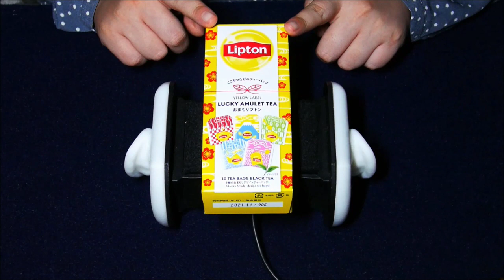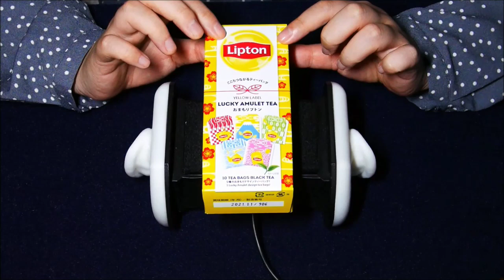ASMR おまもリプトンを開封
可愛いけど折るとかさばるよ☕